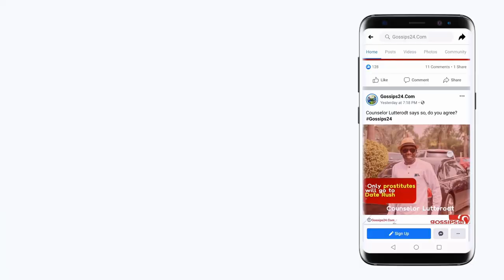I will marry Black Stars player Agyeman Badu...Akuapem Poloo after kissing DKB at birthday party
Akuapem Poloo had a plush birthday party where she kissed DKB and revealed she will marry Emmanuel Agyeman Badu.